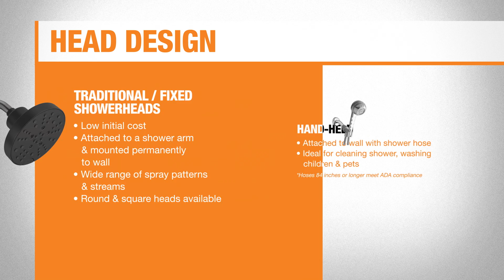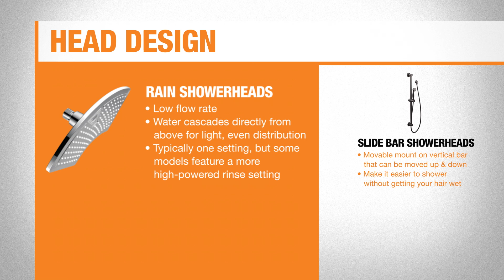Best Shower Heads for Your Bathroom | The Home Depot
Discover the best showerhead for your bathroom and the features that work best for you. Learn about the different types of showerheads, such as fixed showerheads, hand-held showerheads, rain showerheads and more.

Visit our Best Showerheads for Your Bathroom guide for more details